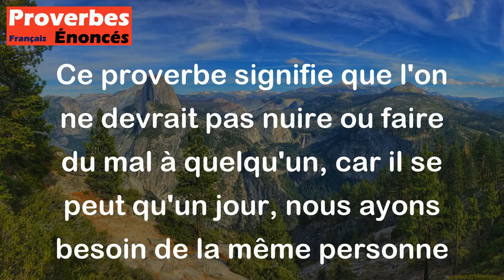Ne crache pas dans le puits, car tu auras peut-être un jour besoin d'en boire. - Proverbe Irlandais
Ce proverbe signifie que l'on ne devrait pas nuire ou faire du mal à quelqu'un, car il se peut qu'un jour, nous ayons besoin de la même personne pour nous venir en aide. Il rappelle l'importance de traiter les autres avec respect et de ne pas causer de problèmes inutiles qui pourraient se retourner contre nous. En somme, il nous encourage à faire preuve de bienveillance et de considération envers les autres.